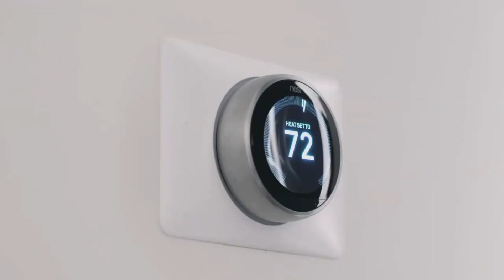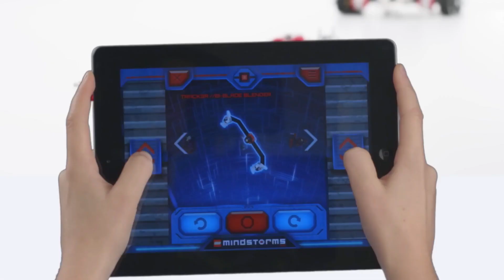Best Robots in The World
Do you think robots can be dangerous? Imagine that you are controlled by robots. Is it possible for such a thing to happen? Let's find out what the robots that come into our lives are.